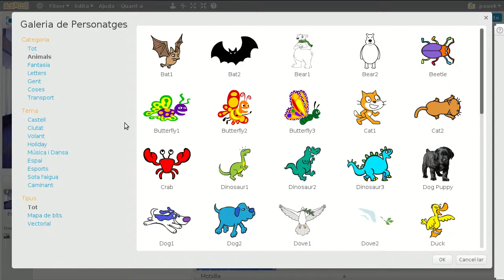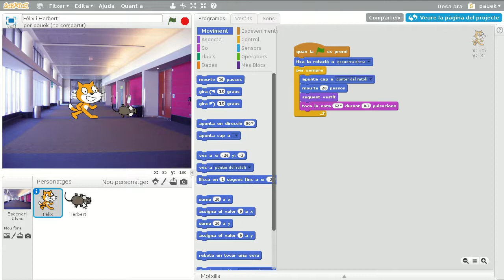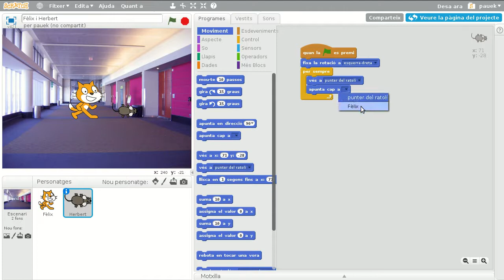Fèlix i Herbert, Pas 2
Pas 2 del joc "Fèlix i Herbert"